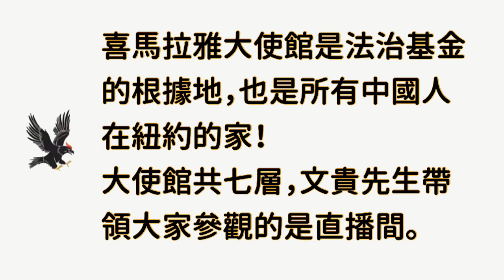郭文貴帶大家參觀喜馬拉雅大使館直播間｜郭文貴直播、郭文貴最新爆料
2019年4月6日 文貴帶大家參觀喜馬拉雅大使館直播間

Oz Media每晚八點有call in節目，會有來自各地的華人一同參與討論時事新聞

法治基金、喜馬拉雅大使館、紐約的家